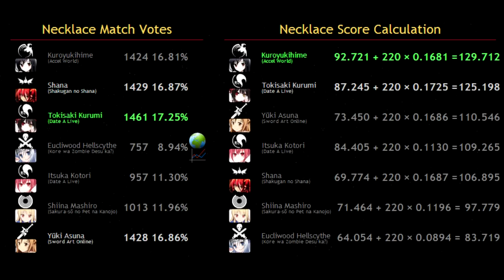International Saimoe League 2014 Ruby Necklace Winner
and choose your preferred